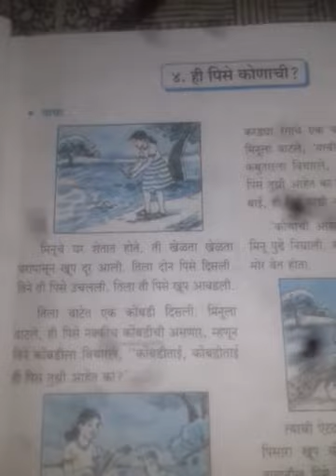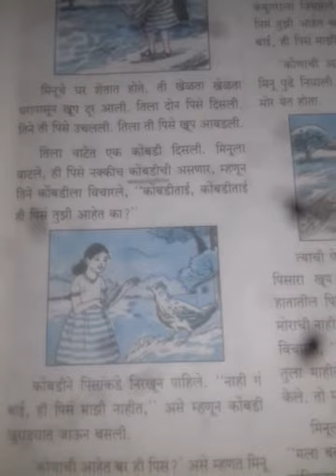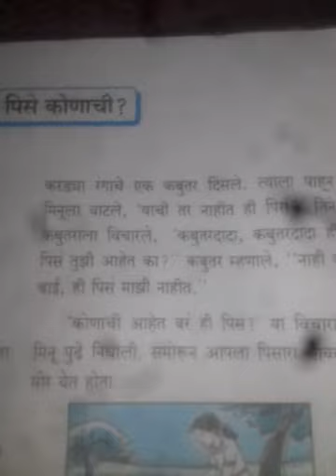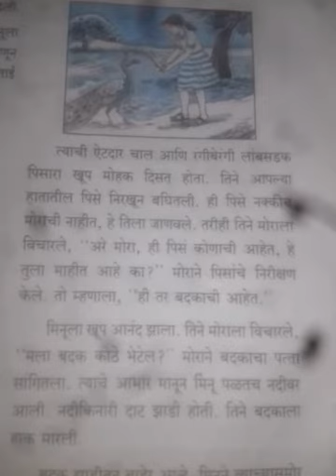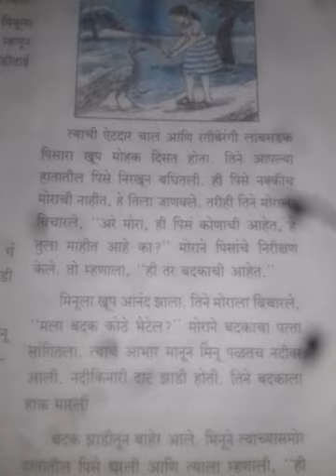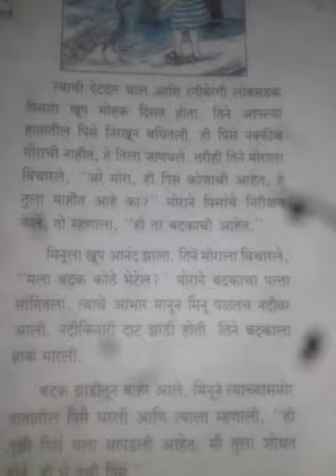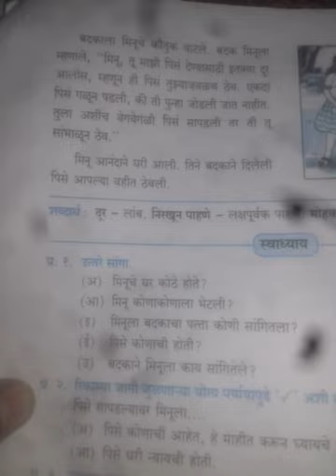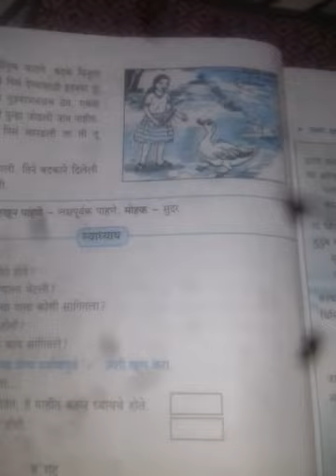5thमराठी दिनांक 31/7/2020 4)--ही पिसे कोणाची